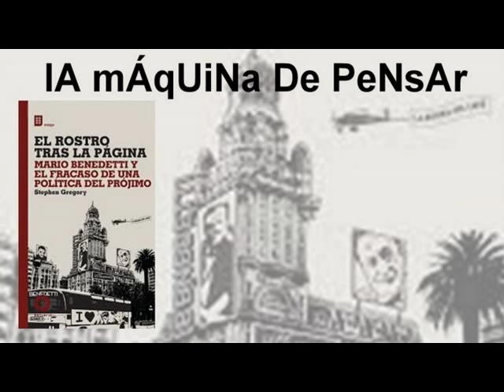MARIO BENEDETTI Y EL FRACASO DE UNA POLITICA DEL PRÓJIMO - LMDP 05.03.15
Nos visita el profesor Stephen Gregory, autor de El Rostro tras la página. Mario Benedetti y el fracaso de una política del prójimo (Estuario, 2014), un libro que complejiza la obra del poeta uruguayo siguiendo el rastro del fracaso de las utopías de izquierda en el siglo XX en su vida y obra.